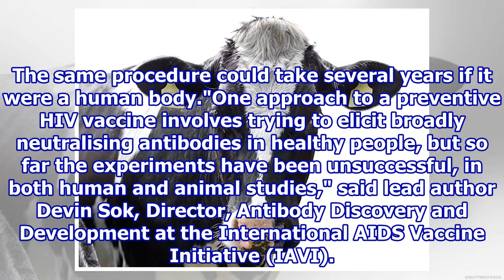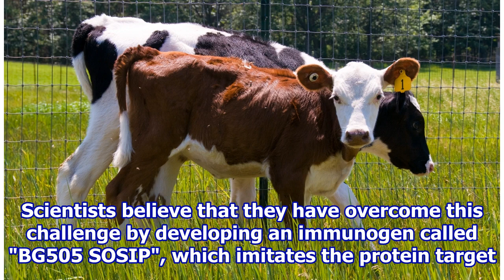Cow Antibodies May Lead To HIV Vaccine